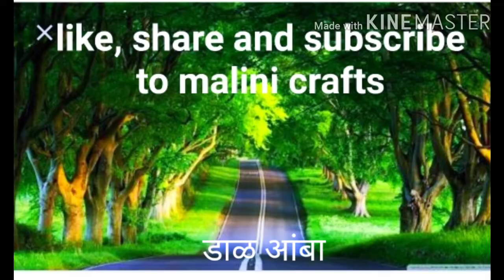कैरीच्या 2 सोप्या आणि हेल्दी रेसिपी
Ingredients: आंबा , मीठ , साखर , वाटाणा डाळ, गूळ, मिरची, कोथिंबीर, इतर सर्व फोडणीचे साहित्य